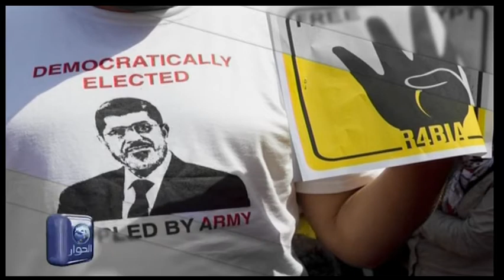كيف الصحة : امراض الحساسية عند الاطفال .. اسبابها وعلاجها